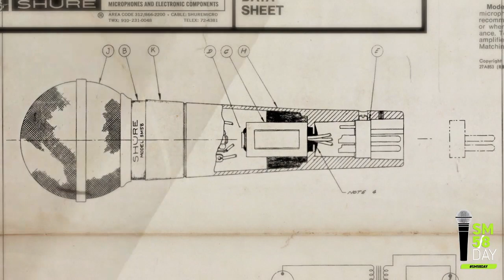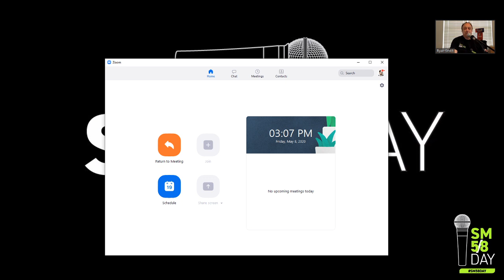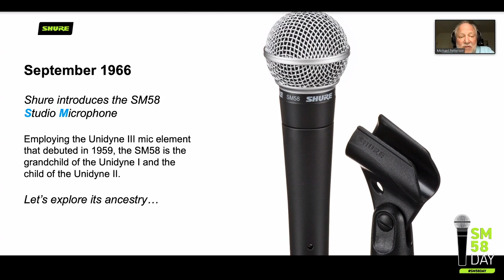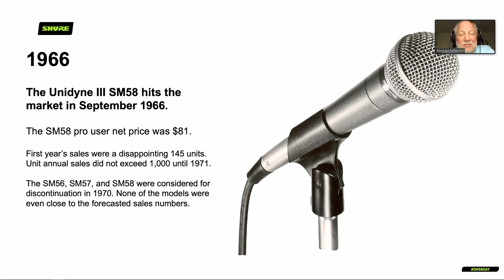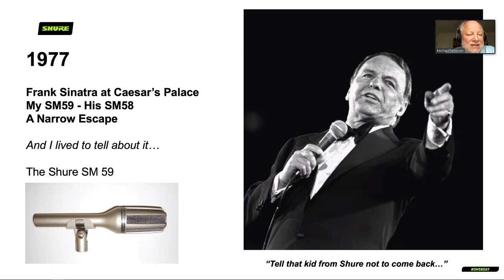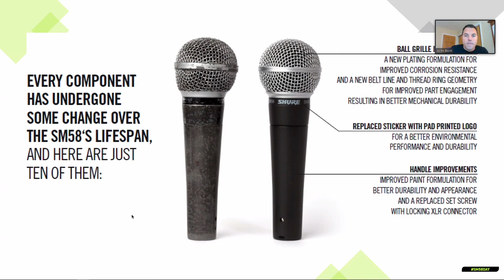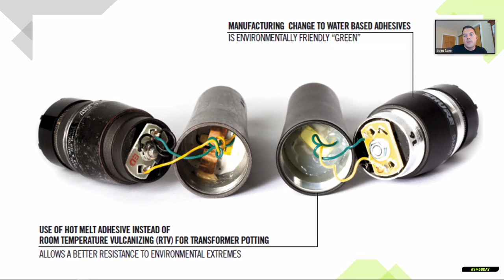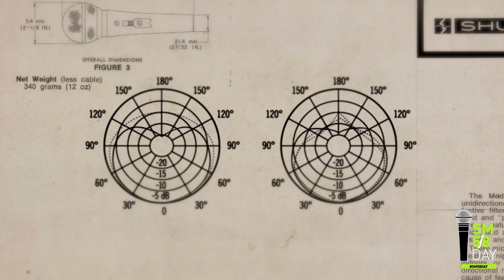SM58 Day Live Stream Event featuring Henry Rollins and more!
Join the Shure Pro Audio team and special guests Henry Rollins (Black Flag, Rollins Band) along with Jon Loeser and Stuart Delk (Rascal Flatts sound engineers) as we share the stories, the history, and the engineering behind the iconic SM58 microphone. We'll also be giving away some Limited Edition SM58s.